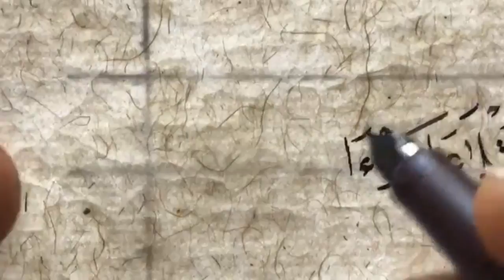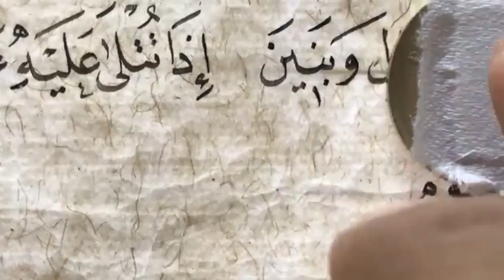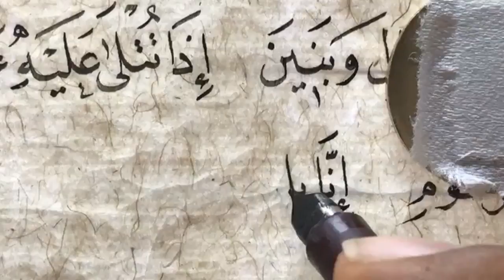مشق رائع مما تيسر من سورة القلم بخط النسخ .. الأستاذ زكي الهاشمي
بث مباشر  يوم  الجمعة 07/09/2018
الإيميل الخاص بإرسال الدروس للتصحيح
 للمزيد انضمو إلى حساب الأستاذ على إنستغرام :
هذا رابطه :